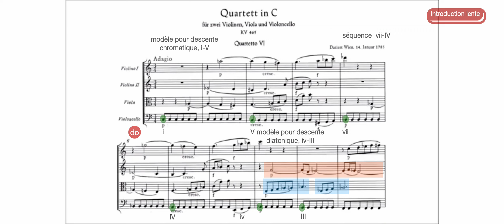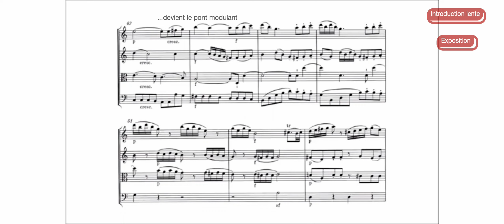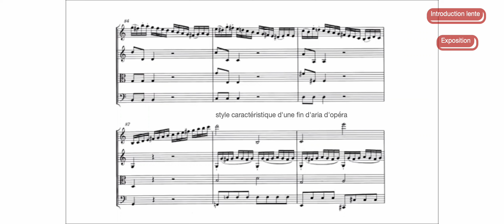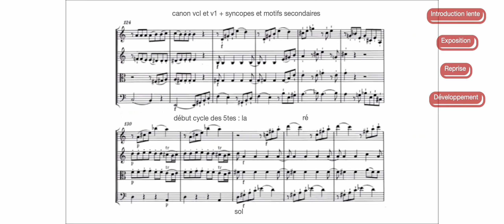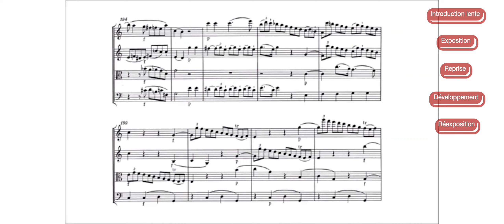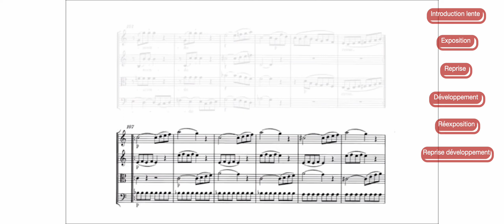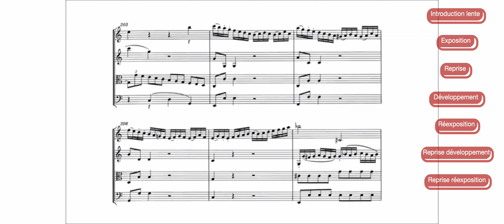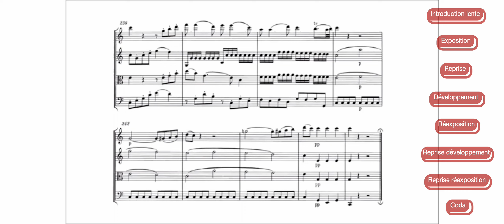PAFMV-5j, Mozart, Quatuor n° 19 en do majeur K 465 « Les Dissonances », analyse mvt 1, C. Abromont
Version Quatuor Mosaïques